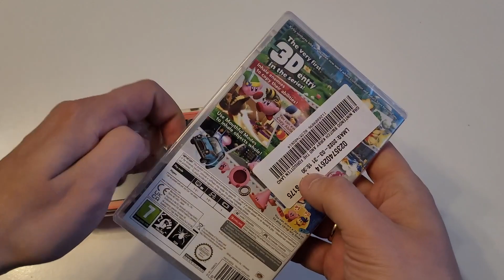Kirby and the Forgotten Land NINTENDO SWITCH LITE GAMEPLAY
Gameplay of Kirby and the Forgotten Land on my Nintendo Switch Lite. Enjoy :)